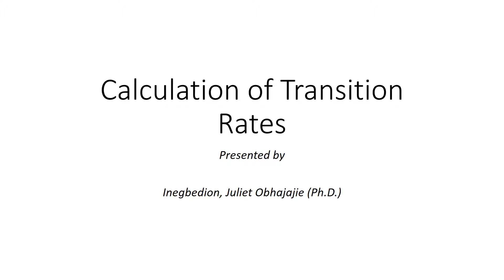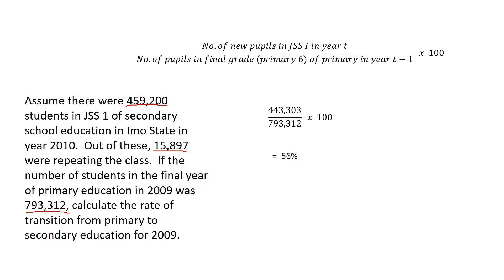Calculation of Transition Rates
Transition rate is the percentage of pupils that move from the last grade of an educational level to the first grade of the next educational level.